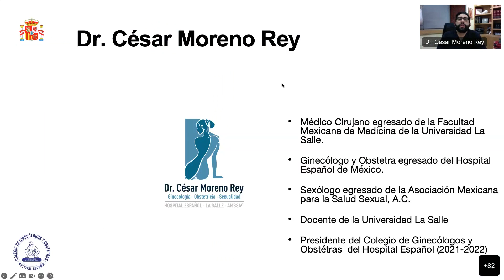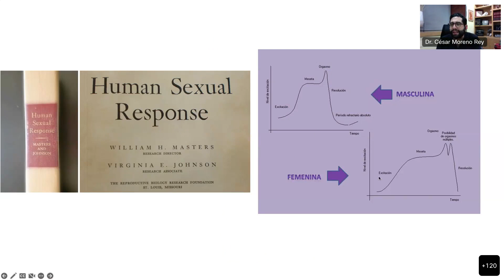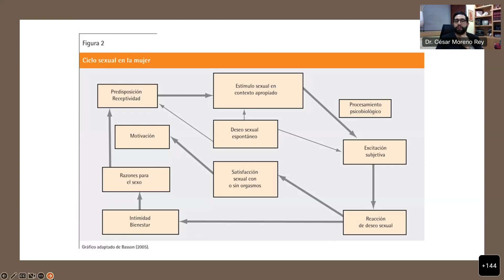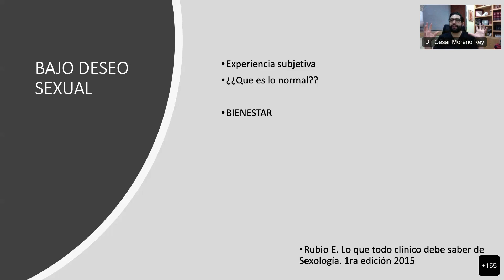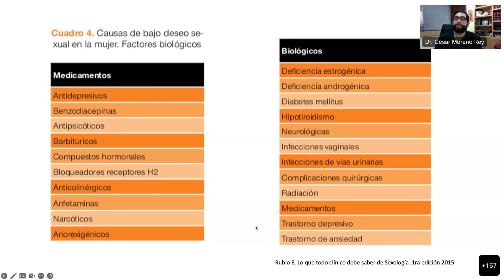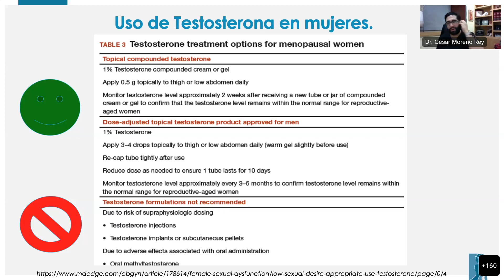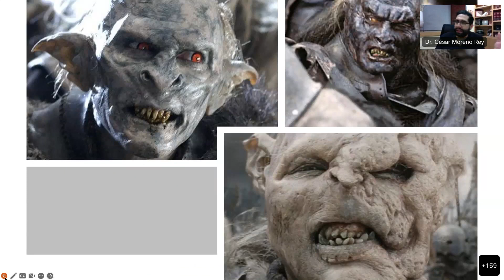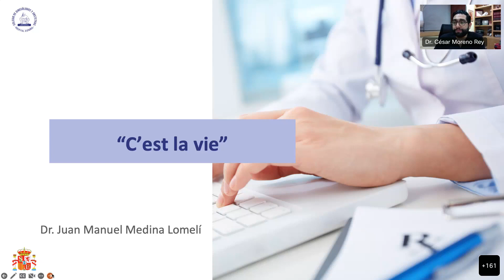Webinar “Hipogonadismo en el adulto mayor”.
Dr. César Moreno Rey
Academia Mexicana de Geriatría, A.C.